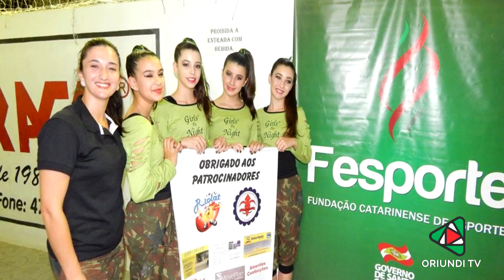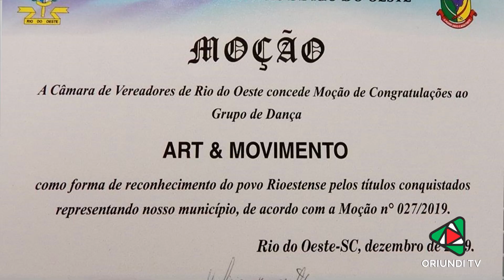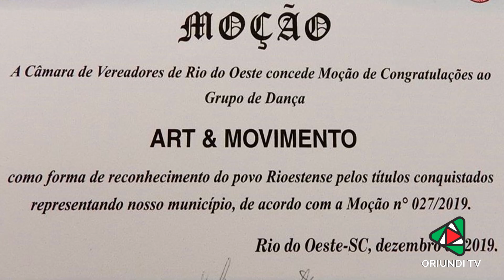Grupo de Dança "ART E MOVIMENTO" leva a arte e a cultura rioestense para várias regiões.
Orgulho!! Grupo de Dança "ART E MOVIMENTO" de Rio do Oeste leva a arte e a nossa cultura para várias regiões do estado.
Confira o que disseram a professora  Roberta Sacani e as alunas da escola Exp. Mário Nardelli, Luiza Araldi e Julia Emerim, representantes do grupo.